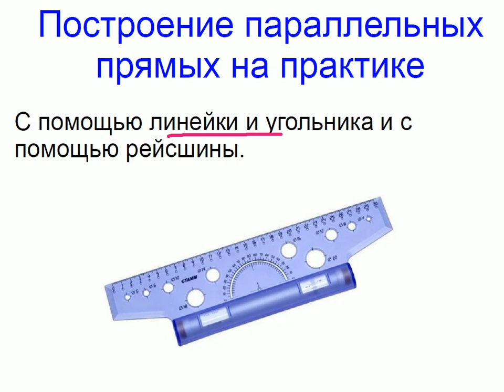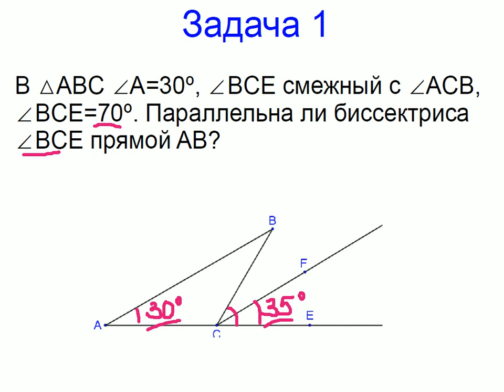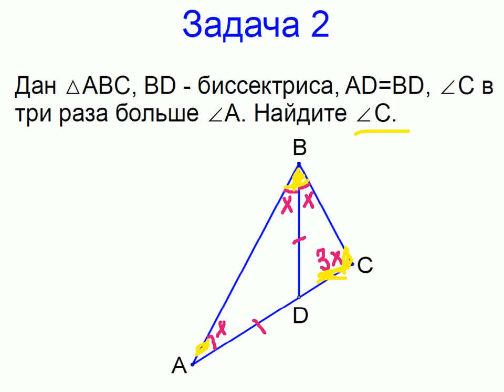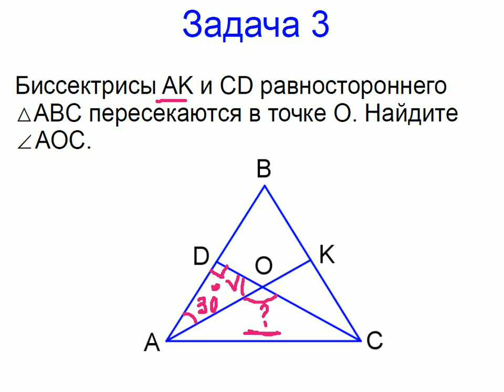Меташкола. Геометрия 7 класс 26 серия. Построение параллельных прямых; задачи.